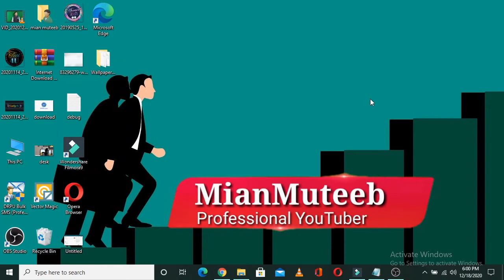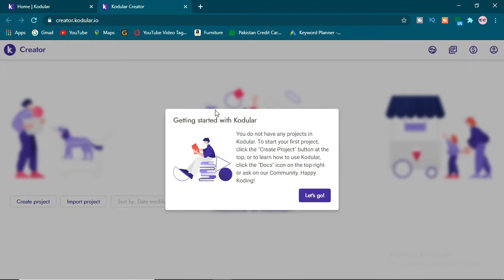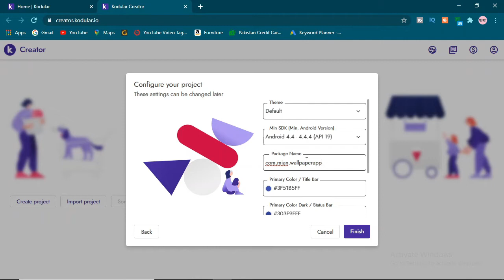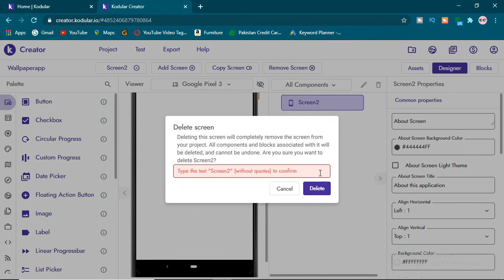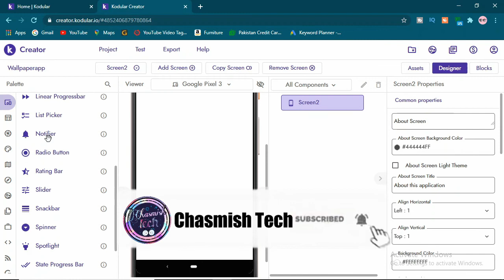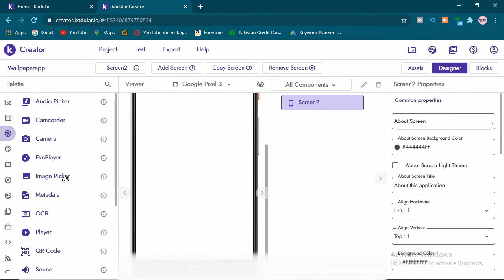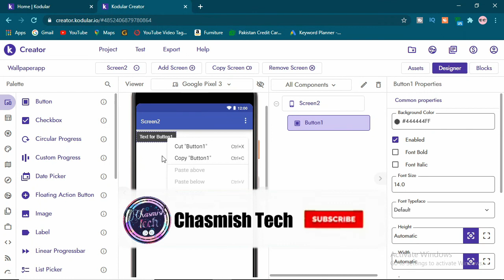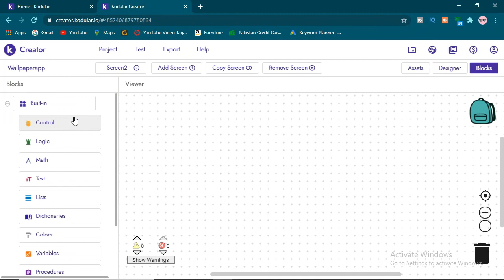How To Make App In kodular And Earn Money For Beginners || Android App Development Without Coding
In this video I will tell you How To Make App In kodular And Earn Money For Beginners || Android App Development Without Coding. I will tell you how to make app without coding in Kodular and earn dollars and put Ads in your app. You can put your Google AdWords ads in your Android app without coding. If you want to make Android app without coding in Kodular So please watch this video complete... thanks

About:

How To Make app in kodular and earn money For Beginners
Free aia files
Aia files
Kodular web to app aia
Kodular website
New app builder website
Build a professional website app in kodular
How to make Android app in kodular
Kodular complete overview
How to bulid free Android app without website
How to make app without website
Android app development without coding
Android app development without coding complete Course
Chasmish tech